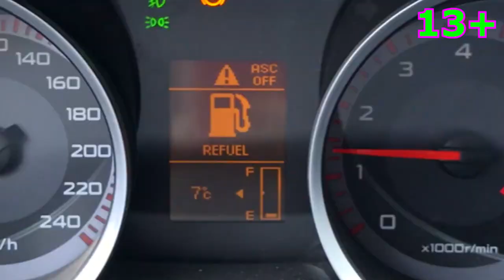Mr. Joe Filled Gasoline in Gas Tank Geely Coolray on Gas Station 13+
13+ Mr. Joe Filled Gasoline in Gas Tank Geely Coolray on Gas Station